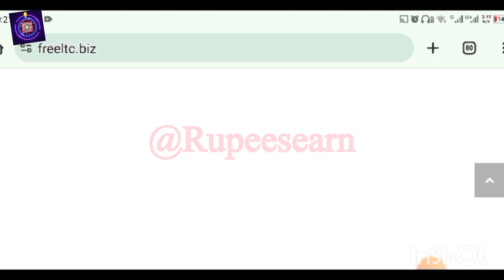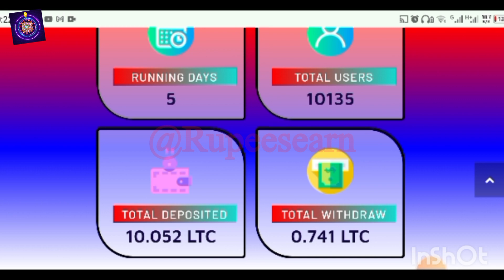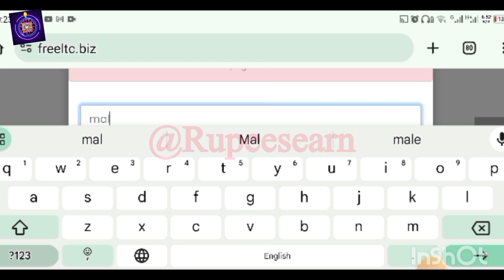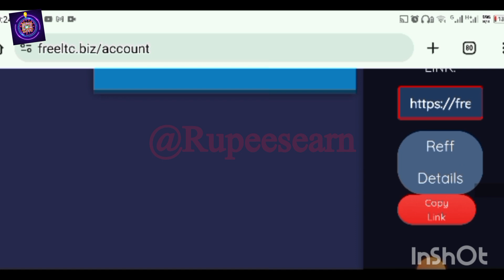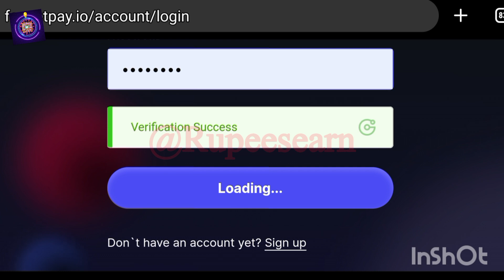$50k Real Earning Website | Earn money without investment | Real Earning Aap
How to Earn Money Online without Investment in Pakistan | LTC FREE mining

Query